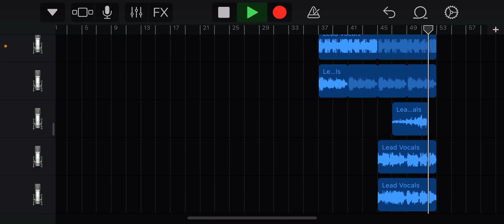EPIC MY SINGING MONSTERS ACAPELLA (ft Josh Quintana, Heinz Wells, & Jack Dowson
Hanford HS epic people sing the plant island parts on a bus ride to a marching band competition